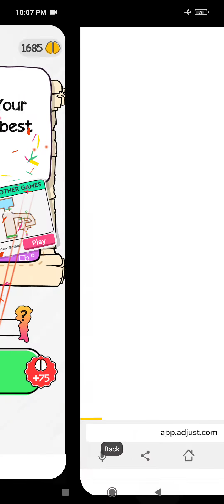Braindom 2 Riddle Level 304-305 Gameplay Solution Walkthrough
Braindom 2 Riddle Level 304-305 complete gameplay walkthrough solution

Braindom 2: Riddles Puzzle Game has several tricky puzzles sharpen your mind, many free brain or mind games for mobile,